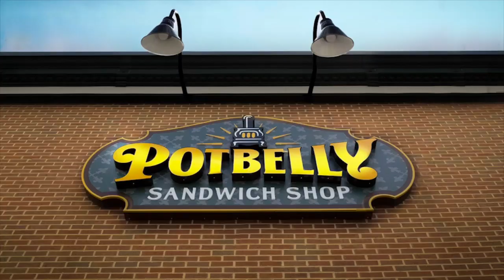NC State Hockey vs UMass ACHA Nationals Tournament Pregame